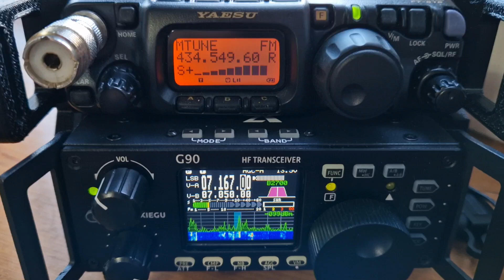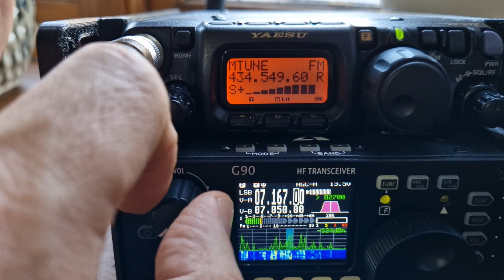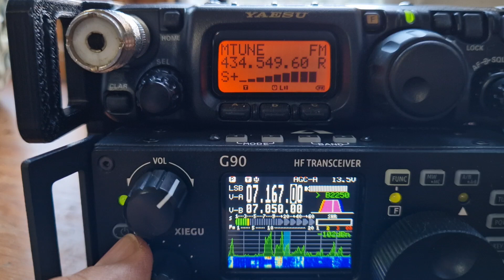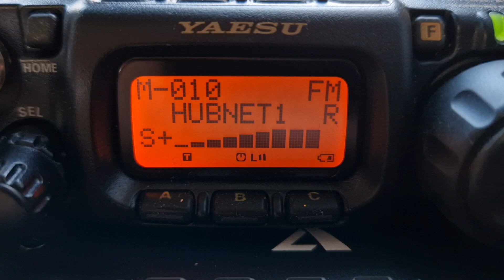XIEGU G90 & YAESU 818 TOWER